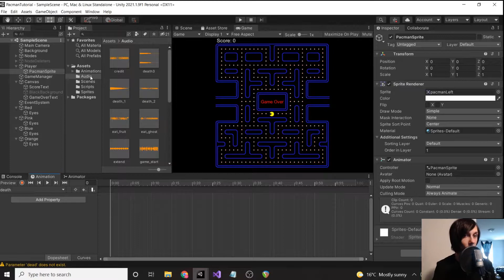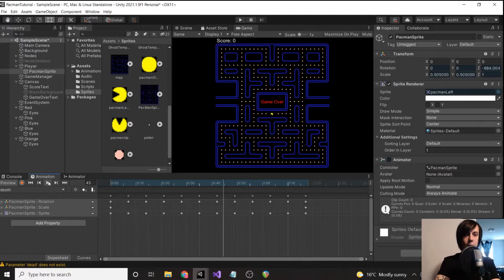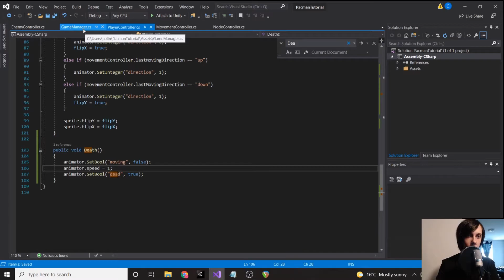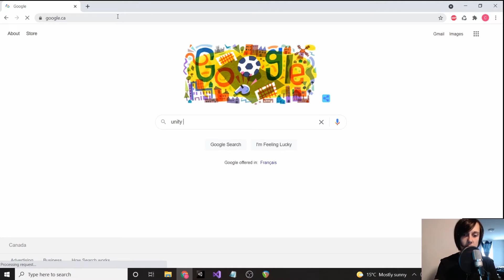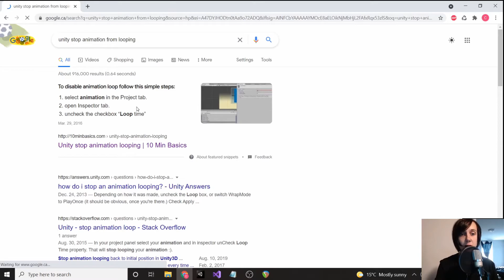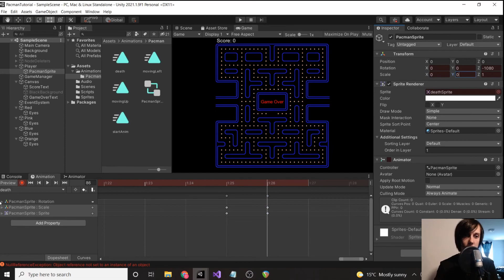Eaten Animation | Creating Pacman in Unity 2D Part 18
Welcome to part 18 of our Unity 2D tutorial where we are building Pacman!

You may have heard of Brilliant Labs, but do you really know what it is and why it is important for the future?  It's more than technology... It's a movement that inspires young people to solve problems through hands-on learning.